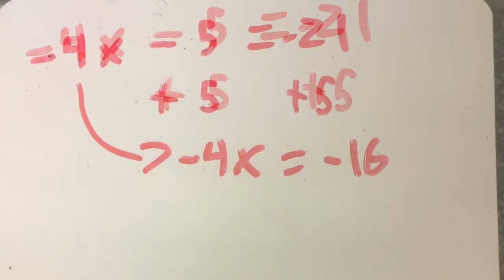Math is boring